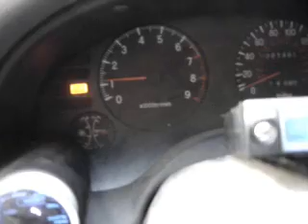DSM IDLE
DSM